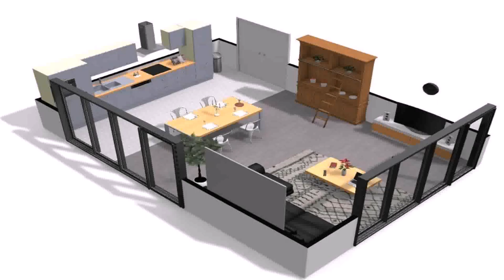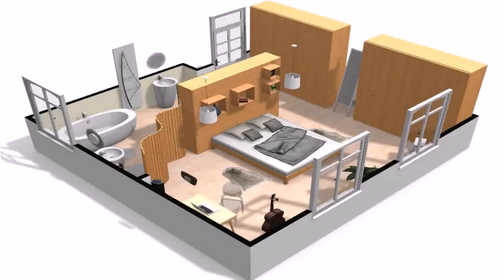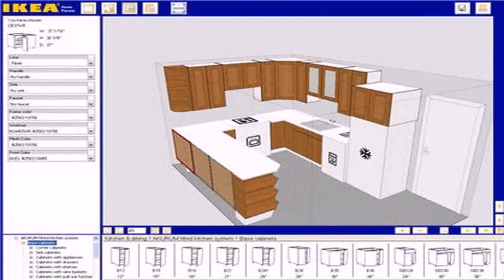Design Your Own House Without An Architect (see description)